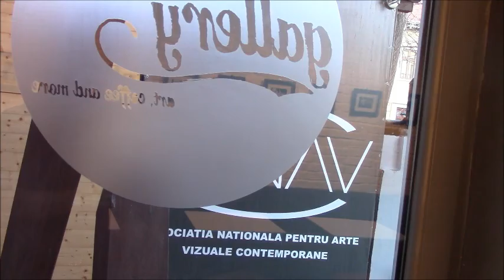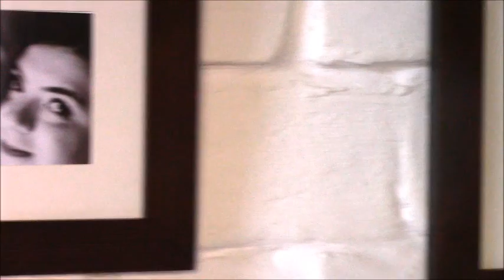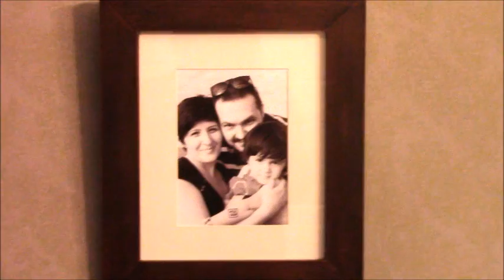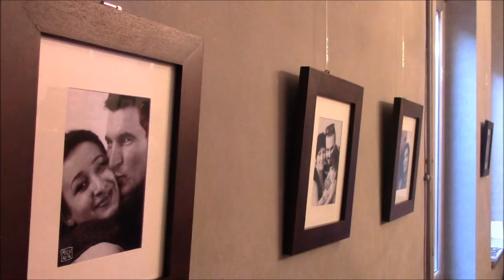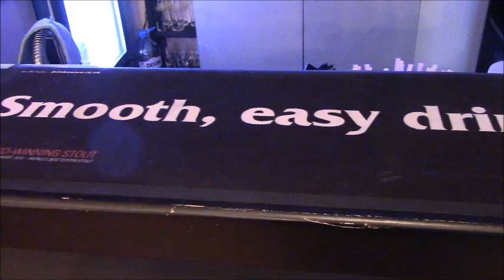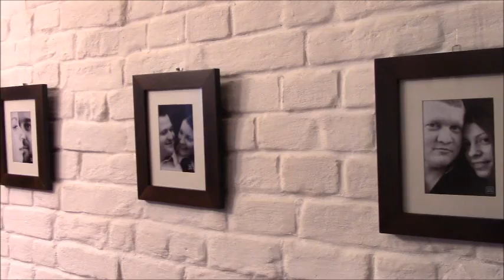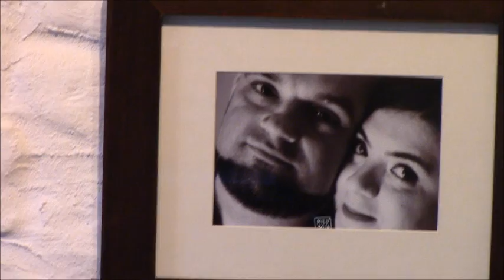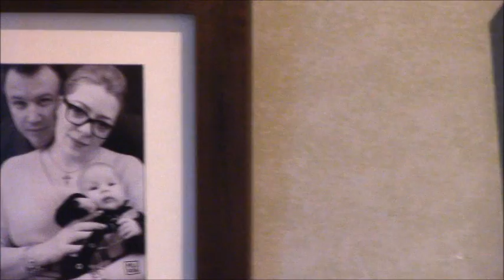Portrete de Dragoste. Expo Foto. Dan Ioan Milu